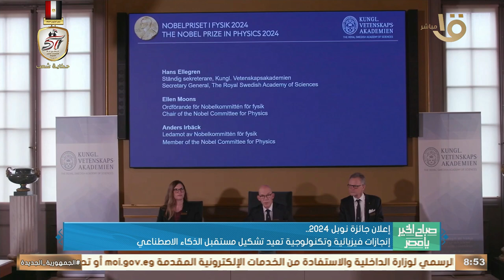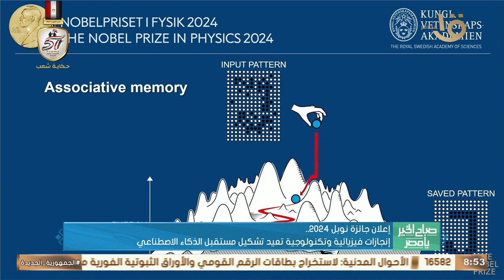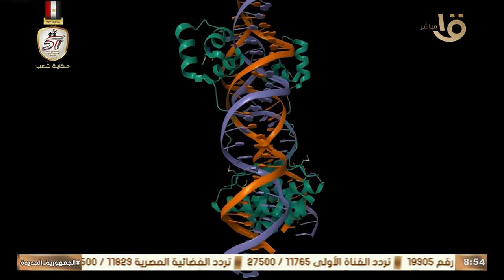إعلان جوائز نوبل 2024.. إنجازات فيزيائية وتكنولوجية تعيد تشكيل مستقبل الذكاء الاصطناعي